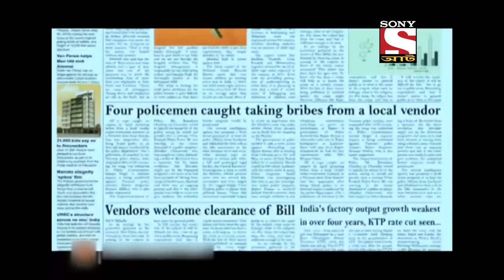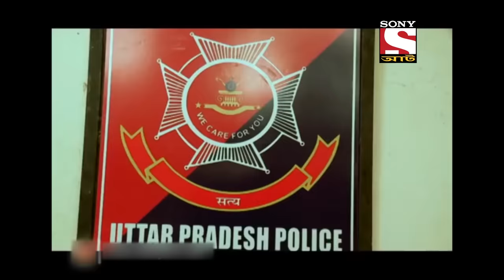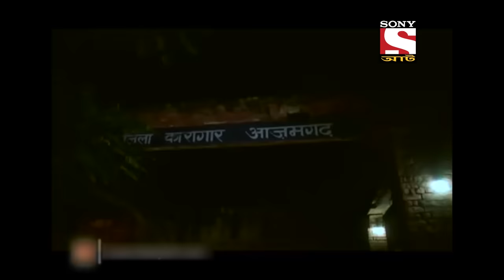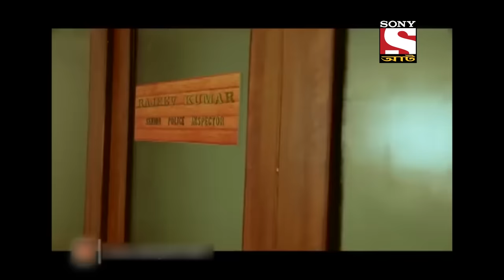Which Notable Hint Remains Hidden? - Crime Patrol - Best of Crime Patrol (Bengali) - Full Episode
Show Name: Crime Patrol
Episode: 286
Host: Anup Soni

About the show:
Crimes tell us, we need to be careful, we need to be watchful. Crimes that tell us lives could have been saved. Every crime we hear of, either warns us to be careful or scares us, it could happen to us. Every crime ignites a feeling, 'It should not have happened. Would knowing the 'Why' behind a crime, help in stopping a crime from happening?' I don’t like the way he looks at me, 'I don’t like the way he/she is behaving', 'I think he/she is out of his/her mind', 'I think he/she has gone crazy. That gaze, that quirky smile, that persistent stare that unnerves. It is difficult to understand the intentions but the hints are there. In a house, a husband and wife argue and fight. A vessel comes flying, and glass breaks. The husband is angry and the wife is upset. That hatred, that ego. The distance keeps growing. It is difficult to comprehend the damage, but the cracks are there. Feelings… expressions. Misunderstood, unresolved callings of the heart. The cracks are there. Too wide to be missed. Yet when the heart takes over the mind, the outcome is a mindless tragedy. Crime Patrol- Dastak will attempt to look at the signs, the signals that are always there before these mindless crimes are committed. Instincts/Feelings/Signals that so often tell us that not everything is normal. Maybe, that signal/feeling/instinct is just not enough to believe it could result in a crime. Unfortunately, after the crime is committed, those same signals come haunting.